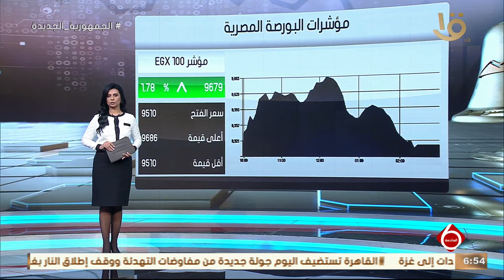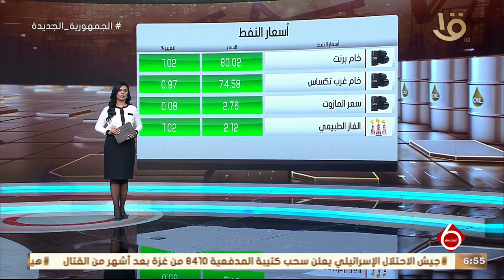نشرة السادسة | أهم أخبار المال والأعمال.. مع مؤشرات البورصة المصرية